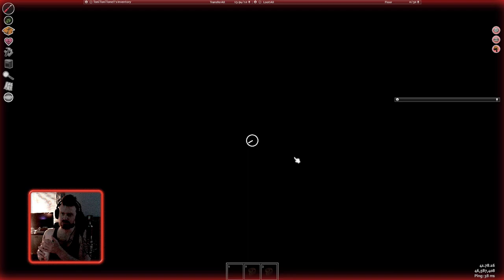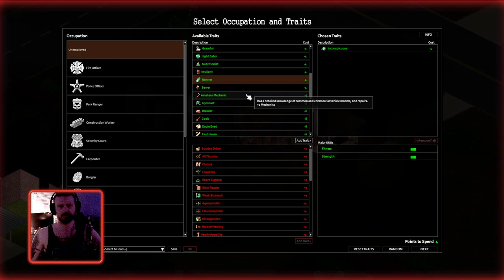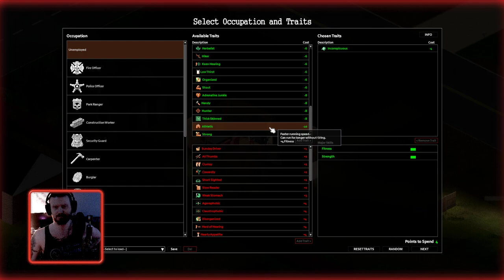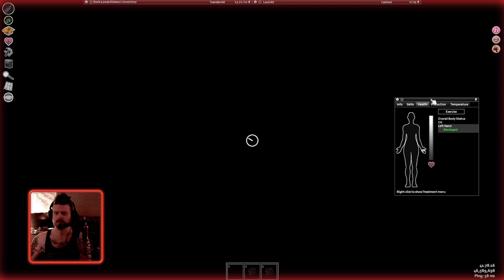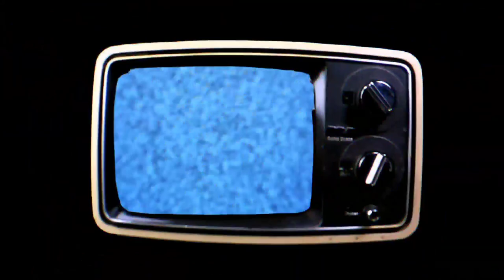PZ - ENTRY #4: better check your Toni Toni Tone!! :D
Featuring: @WarrenGoff

THE VIEorDIE SHOW
LIVE via TWITCH,
Mon-Thurs starting at 3PM CST!